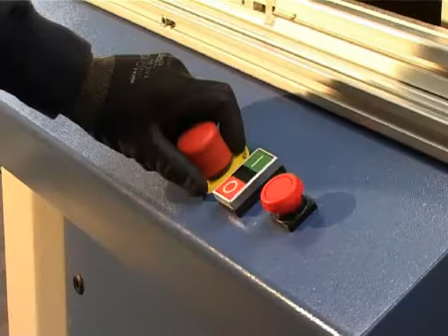Doppelgehrungssäge für schnitt 45 grad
Doppelgehrungssäge für schnitt 45 grad uni-one